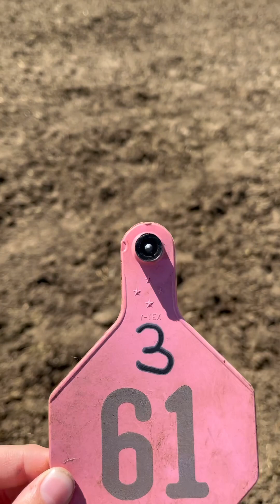Branding pt 2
Part 2 was more fun still not recomended for vegans